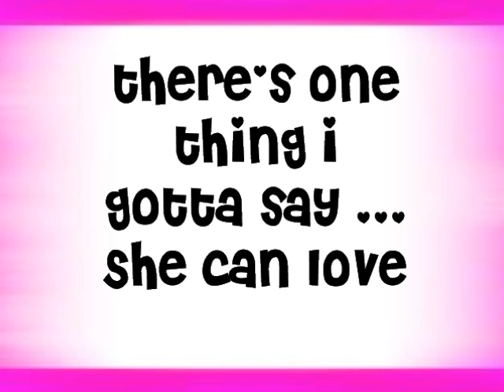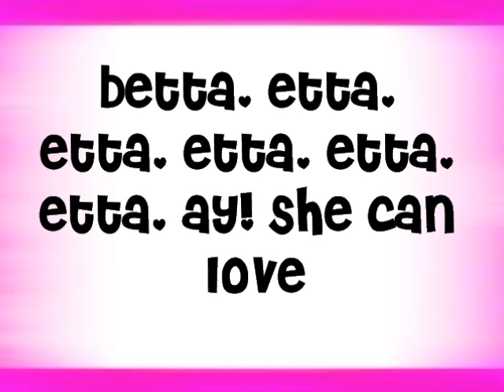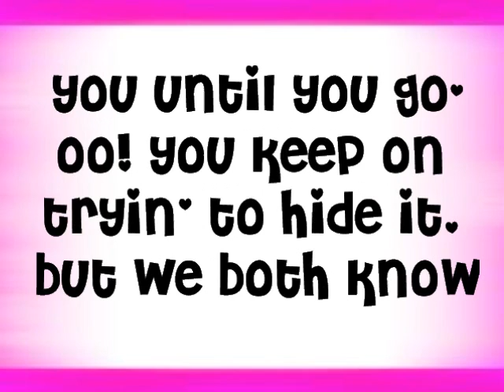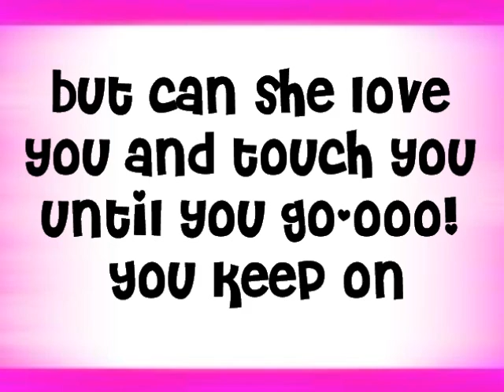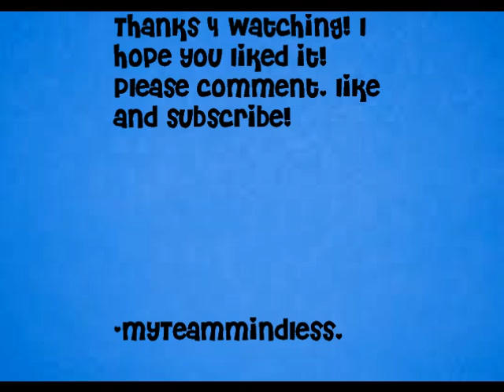F U Betta ;) Lyrics .